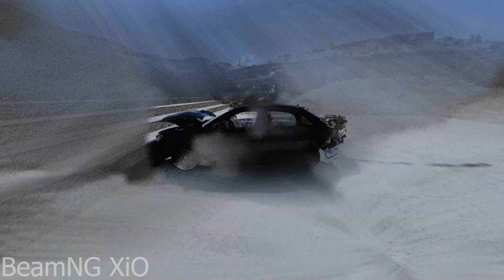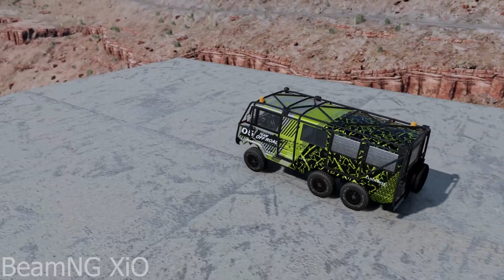Cars Vs Stairs 😂 - BeamNG Drive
Cars Vs Stairs BeamNG.Drive  - BeamNG XiO
Car vs Stairs

Hello everyone! 👋

Welcome to BeamNG Xio

About the Game:
BeamNG drive is a race car game that uses a soft-body physics engine. Every component of a Beam NG vehicle is simulated in real-time using mass points and beams. In addition, crashes feel realistic, as the game uses an incredibly accurate damage model. This early access game is not complete, but you can play it already now.